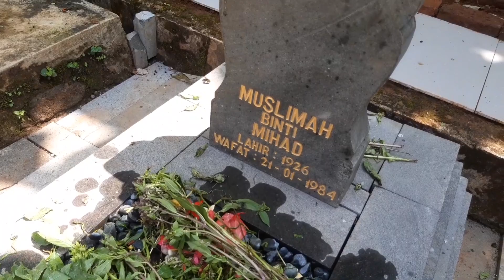Ziarah Kubur di TPU Buyut Medil Mandirancan Kuningan